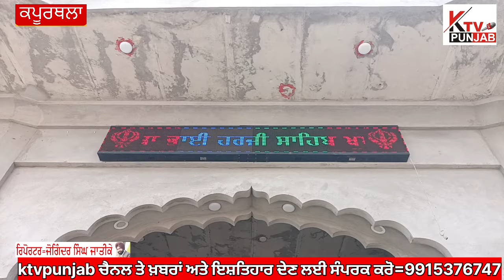ਡੇਰਾ ਭਾਈ ਹਰਜੀ ਸਾਹਿਬ ਖੁਖਰੈਣ ਵਿਖੇ ਸਾਲਾਨਾ ਬਰਸੀ ਦੇ ਸਬੰਧ ਵਿੱਚ 3 ਰੋਜਾ ਸਮਾਗ਼ਮ 23 ਜੁਲਾਈ ਤੋਂ 25 ਜੁਲਾਈ ਤੱਕ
Kapurthala#ktvpunjab#kapurthlanews#sgpcnews#dharmik#